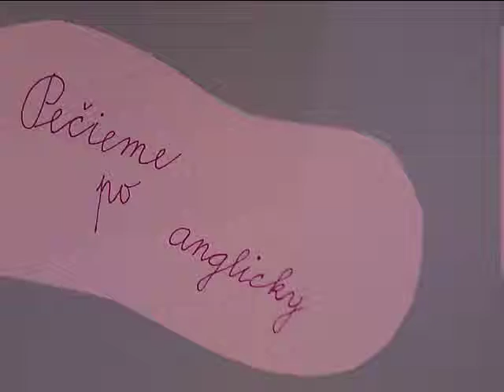Pečenie po anglicky